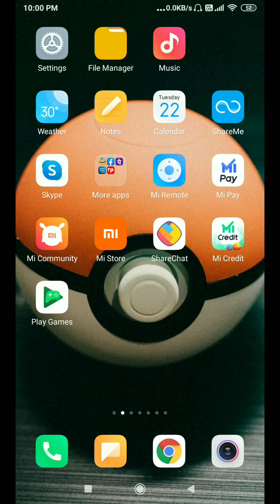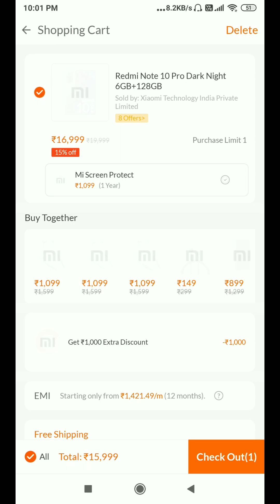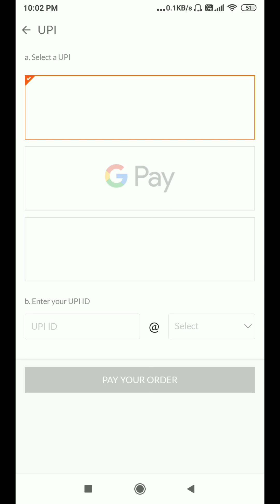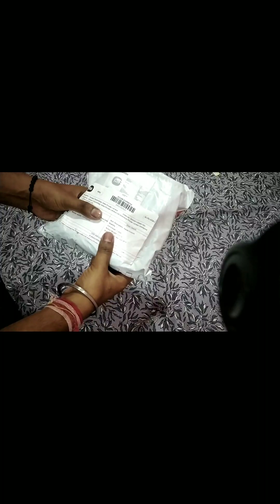Redmi Note 10 Pro Only Rs 14999 Best Offer On Mi Store App• Redmi Note 10 Pro Best Buying Offer 2022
Hello friend's,
if want to buy best Android phone under 14999 just watch this video.
Here i explained how to buy redmi note 10 pro under Rs. 14999/-  only on this offer available in mi store app.

if this video helpful
tech ms yt